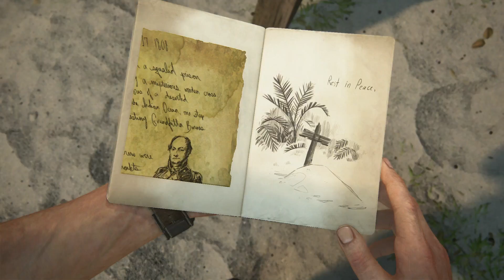Uncharted 4 - A Thief´s End - 12. Auf See Teil 1 - Lets Play baramu